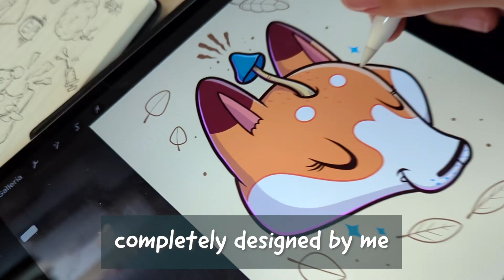Octofly X Jocu Playing Cards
Our long-awaited collaboration with Octofly Art is live now on kickstarter, and you'll be able to get limited Kickstarter-exclusive editions of the Rise & Shine and Dusk Till Dawn decks through the campaign page!

Don't miss the early birds - the main tiers will have discounted early bird options available. This includes the Kickstarter Exclusive Gilded Variants as well as the all-in tier Octofly Bundle.

Thank you in advance for your support - I look forward to a fun campaign!